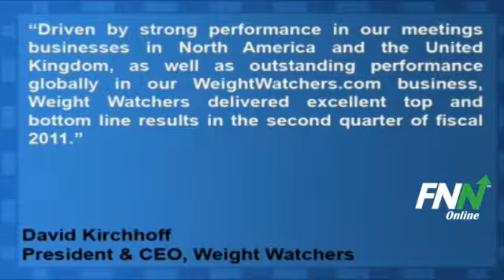Weight Watchers Topped Estimates For Q2 Earnings, Raises Gudiance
Weight Watchers (NYSE:WTW) reported Q2 adjusted EPS of $1.17, better than analyst estimates of $1.12 per share. Revenues for the quarter rose 29.0% to $486 million, topping consensus estimates of $470.16 million.

The Company has raised its full year fiscal 2011 earnings guidance to a range of $3.85 to $4.05 per fully diluted share from its previously provided earnings guidance range of $3.75 to $4.00 per fully diluted share.

David Kirchhoff, President and Chief Executive Officer of the Company commented, "Driven by strong performance in our meetings businesses in North America and the United Kingdom, as well as outstanding performance globally in our WeightWatchers.com business, Weight Watchers delivered excellent top and bottom line results in the second quarter of fiscal 2011."

Weight Watchers (NYSE:WTW) has a potential upside of 12.2% based on a current price of $74.45 and an average consensus analyst price target of $83.5.